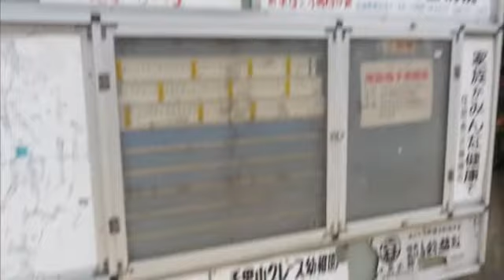0130404 散歩 佐井寺 千里山